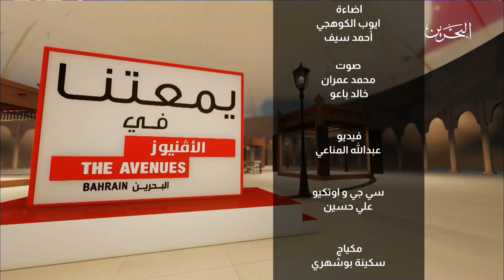يمعتنا في الأفنيوز ح6 | 7-4-2022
يمعتنا_في_الأفنيوز برنامج مسابقات ‏يأتيكم يومياً ‎
‏الساعة 11:00 مساءً ‎‏خلال شهر رمضان المبارك